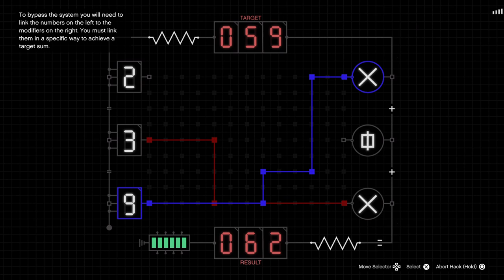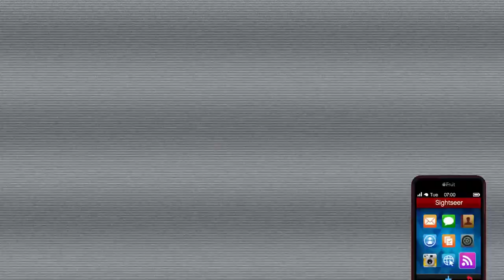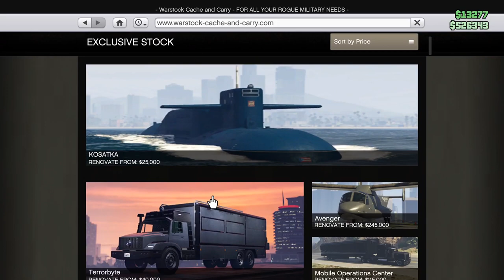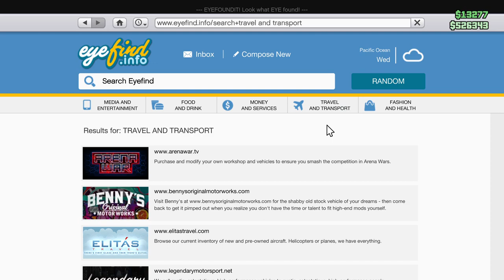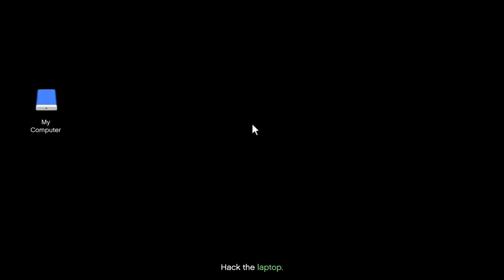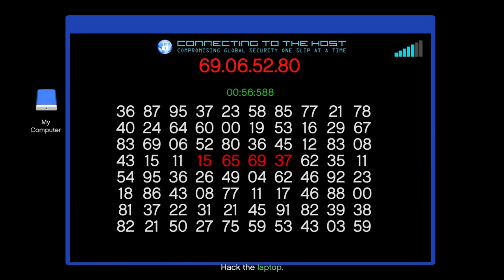Cayo Perico Heist 2023 $1mill Solo Heist Using The LongFin Speed Boat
GTA 5 Online Cayo Perico Heist